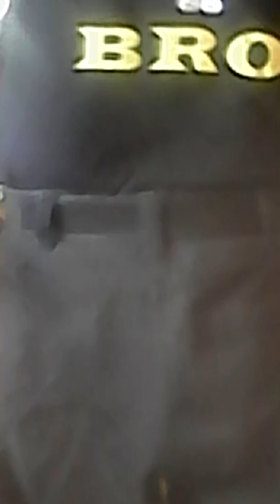getting brownies at cicis